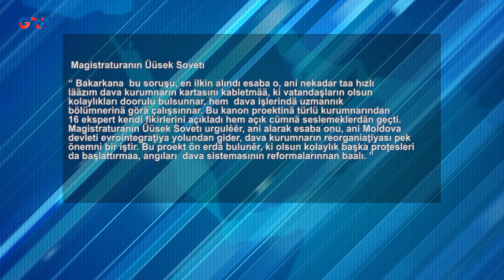DAVA KURUMNARIN KARTASINI KONSTİTUŢİYA DAVASINDA BAKACȆKLAR